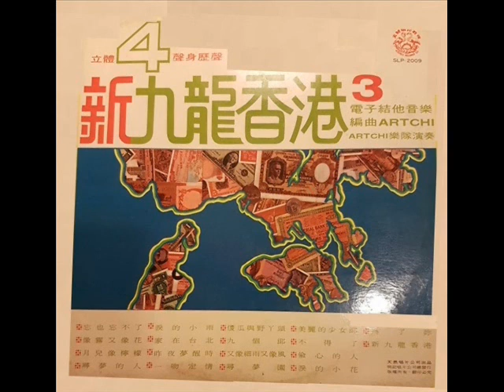1969年 Artchi Combo - 「New' Kowloon Hong Kong Guitar Music 3」 专辑 (18首)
Artchi Combo  ‎– New' Kowloon Hong Kong Guitar Music 3
Label ：天然唱片公司 ‎– SLP-2009
Format： Vinyl, LP
Country： Hong Kong
Released： 1969

Tracklist ：-

A1 忘也忘不了 (Unforgetfu)l
A2 像霧又像花 (Fog & Flowers)
A3月兒像柠檬 ( Lemon Like Moon  )
A4尋夢的人 (Seek For The Dream}
A5泪的小雨 (Tears Like Drizzle)
A6家在台北 (My Home Town)
A7昨夜夢醒时 (Woke Up In Yesterday)
A8一吻定情 (The Kiss Of Love }
A9傻瓜与野丫头 (  Dumb And Naughty)
B1九个郎 (Nine Lovers)
B2又像細雨又像风 ( Flowery Beauty)
B3尋夢园     ( Dreamer's Garden )
B4美丽的少女郎 (Pretty Little Girl )
B5不得了 (I Love You )
B6偷心的人 (Love-Cheater )
B7泪的小花  (Flower Of Tears)
B8为了妳 (I'll Ever Be The Same )
B9新九龍香港 (New Kowloon Hong Kong)